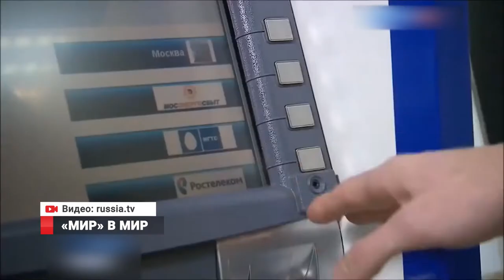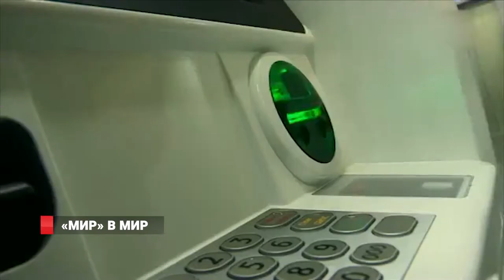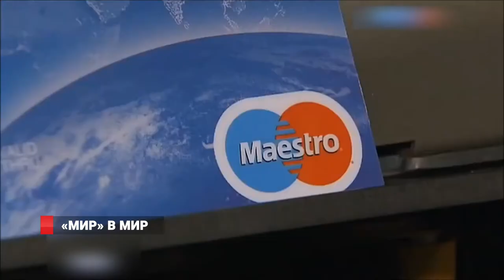Пенсионеров - в рабство. Электронное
Бюджетники и пенсионеры теперь получают выплаты по новым правилам. Им зачисляют средства на карты национальной платежной системы. О преимуществах и недостатка карт "МИР"  - в нашем сюжете